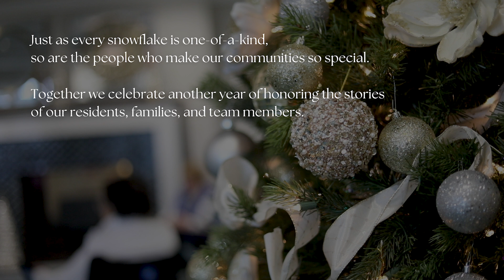Happy New Year 2024 from The Bristal Glee Club